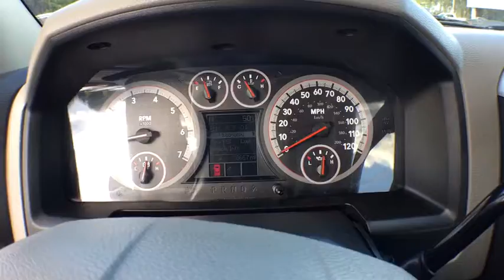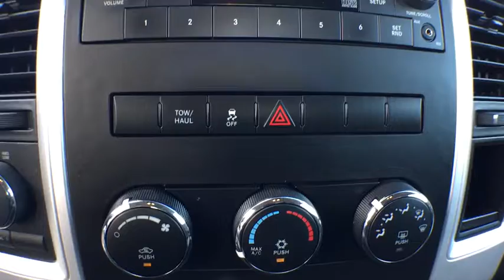2011 Ram 1500 Vicksburg, Kalamazoo, Schoolcraft, Three Rivers, Paw Paw, MI S6216T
Bright White Used 2011 Ram 1500 available in Vicksburg, Michigan at Vicksburg Chrysler. Servicing the Kalamazoo, Schoolcraft, Three Rivers, Paw Paw, MI area.

Vicksburg Chrysler
13475 Portage Rd